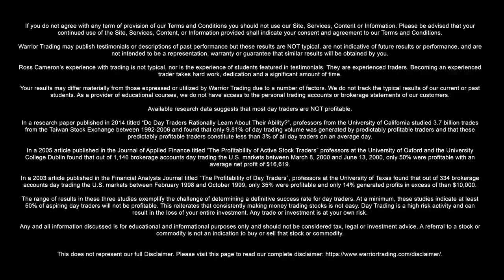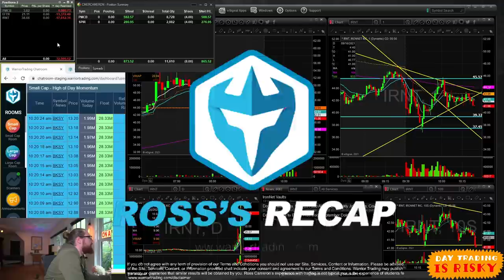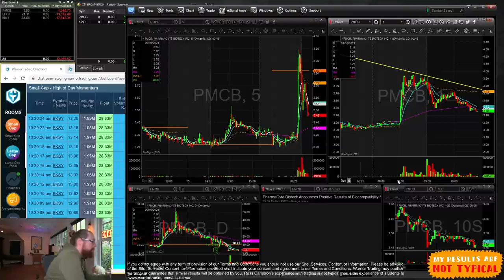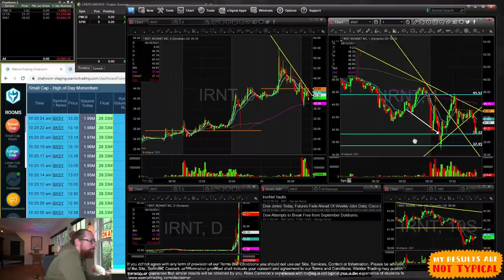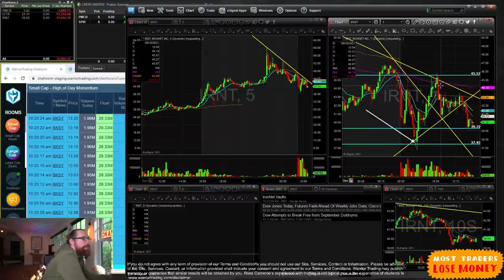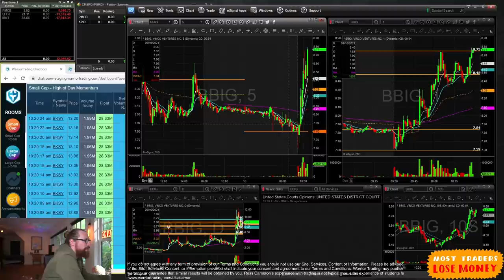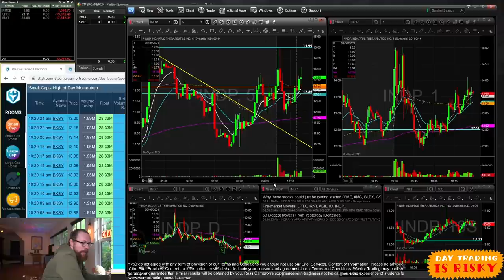-$32k on IRNT ETRF & PMCB | Recap by Ross Cameron